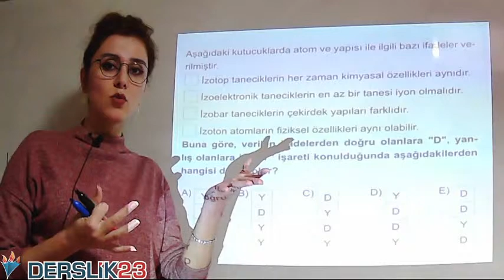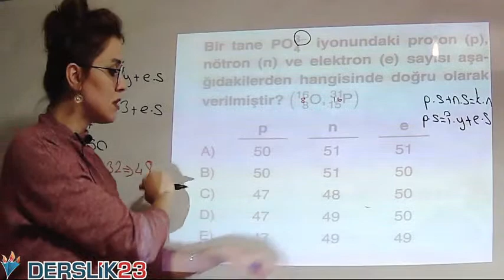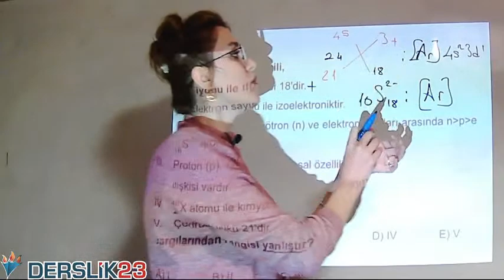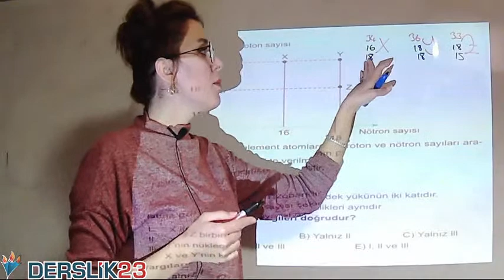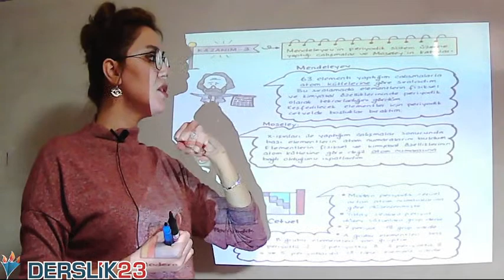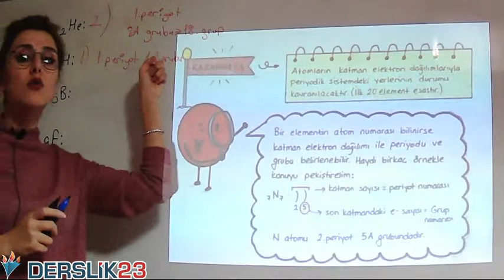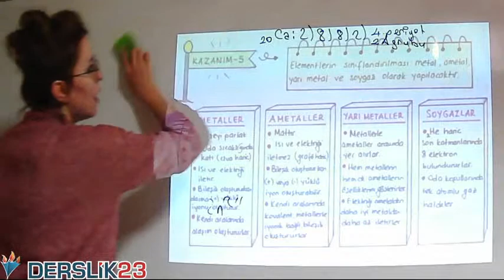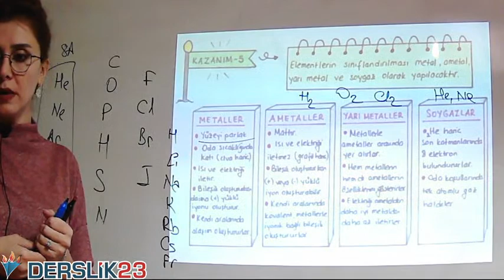DERSLİK 23 KİMYA-ATOM VE PERİYOT 2